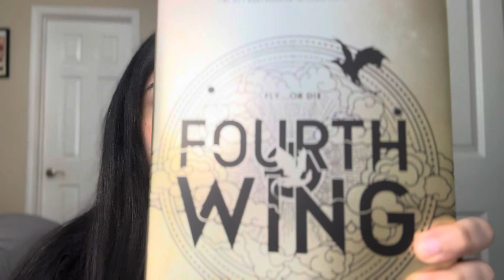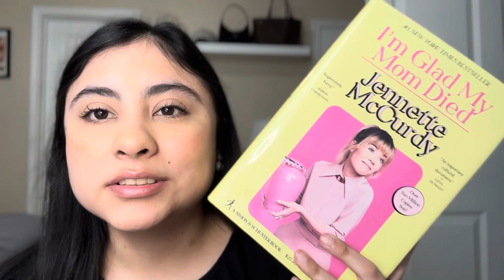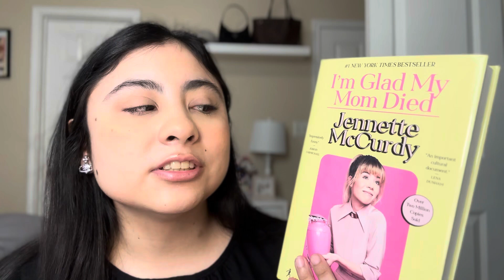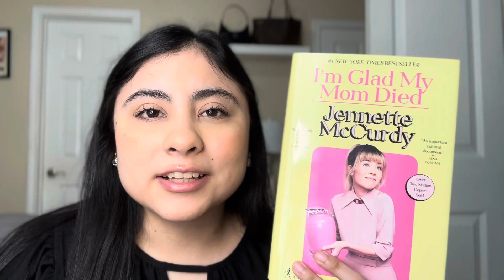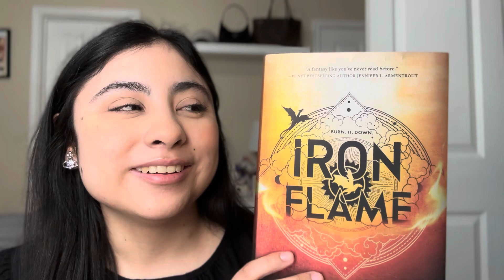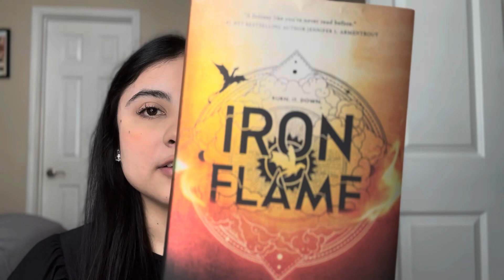February Reading Wrap Up! | book slump over YAY